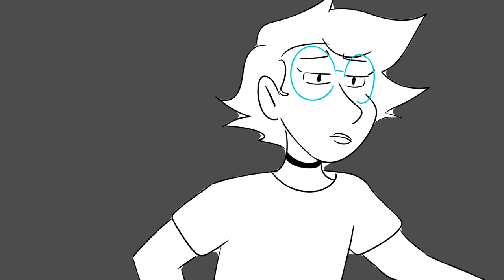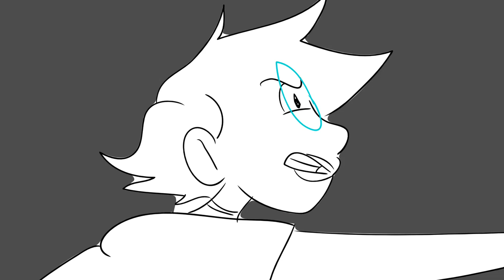FINAL APERTURE - ANIMATIC PREVIEW!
Final Aperture is an original animated series, written and developed by Laura M Garcia.

Through a reoccurring dream about their late father, a young photographer leaves home and travels to Los Angeles where they meet their half-brother, who works as a private (paranormal) investigator, and discovers they are a medium, just like their late father! As they solve cases, they learn to use their powers to help the souls move on and slowly realizes there are far darker forces at work.